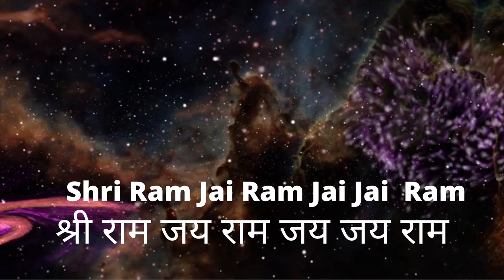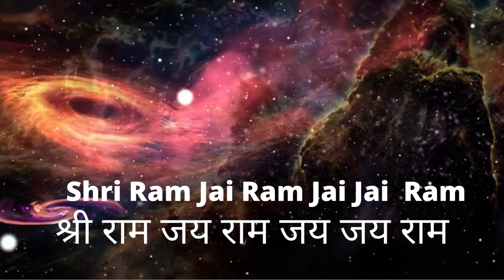Meditation Mantra for Positive Energy & Relax Mind and body - Shri Ram Jai Ram Jai Jai Ram 108 Times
दिव्य श्री राम मन्त्र 108 बार , Ancient Meditation Mantra for Positive Energy & Relax Mind and body, Please comment and share your experience with Shri Ram mantra.

Listen and Chant  this Meditation Mantra for Positive Energy & Relax Mind and body.
Hanuman ji has huge devotion for Shree Ram  and he always recited  Shree Jai Ram Jai Jai Ram  mantra.  This mantra can bring peace, happiness and bring one closer to Hanuman ji as Hanuman ji blesses anyone who just take name of Shree Ram.